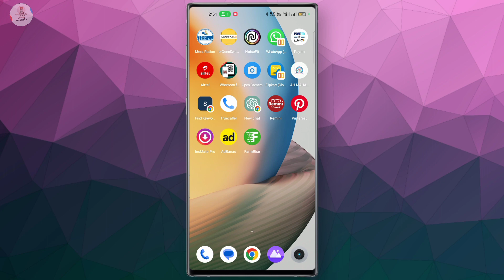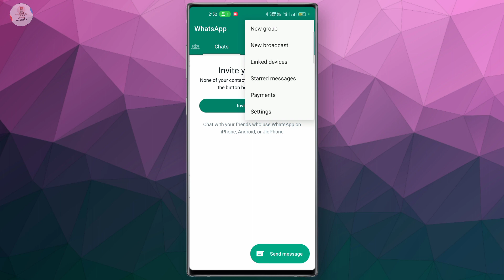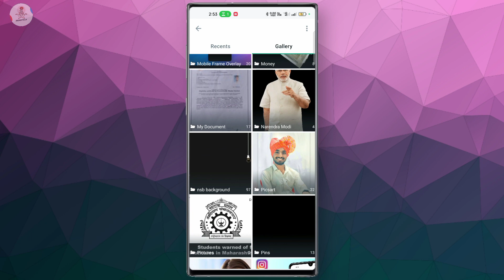WhatsApp Group Kaise Banaye | How to Create WhatsApp Group | WhatsApp Par Group Kaise Banaye